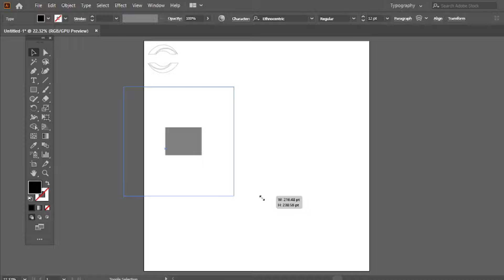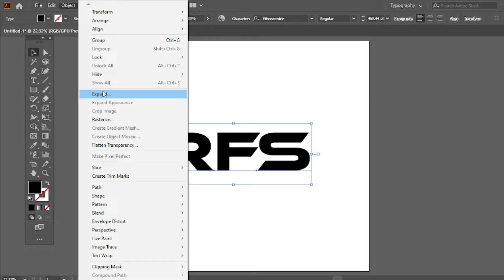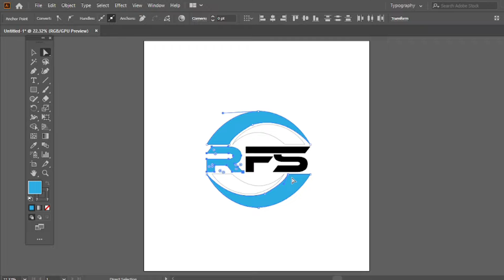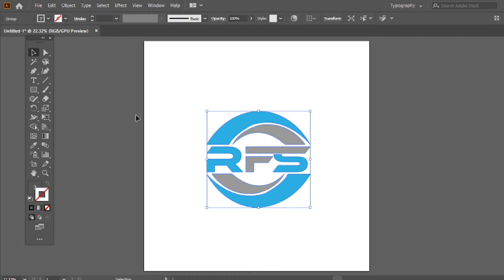Professional logo design | How to make letter logo design in adobe illustrator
THANKS!